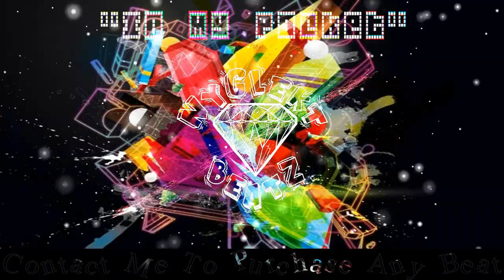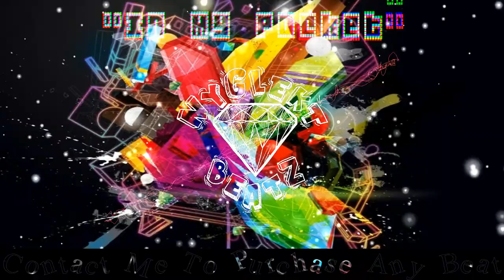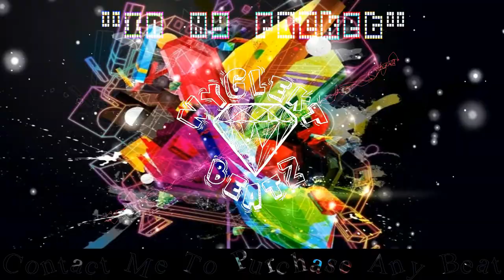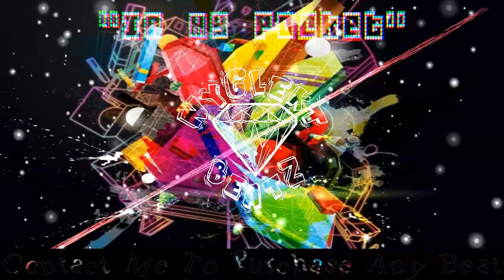Thousanbanfauni x Pierre Bourne x Playboi Carti | TYPE BEAT | - In My Pocket